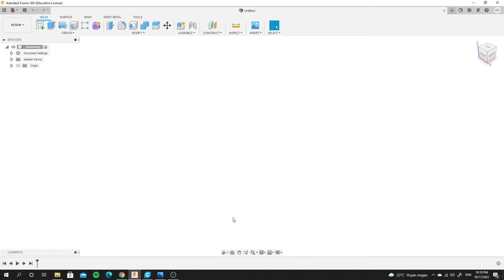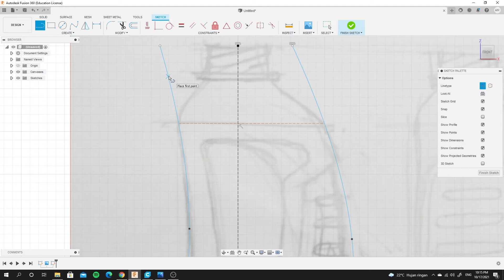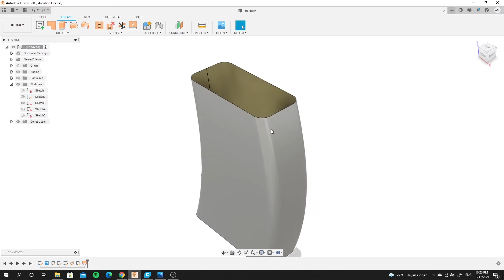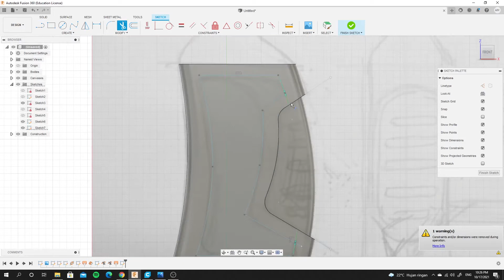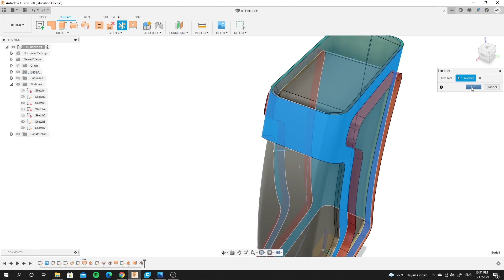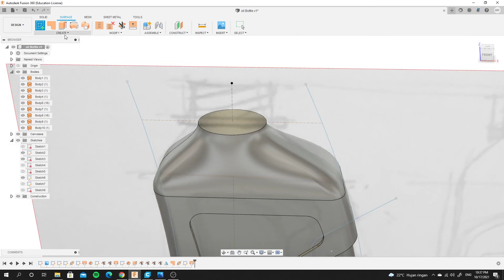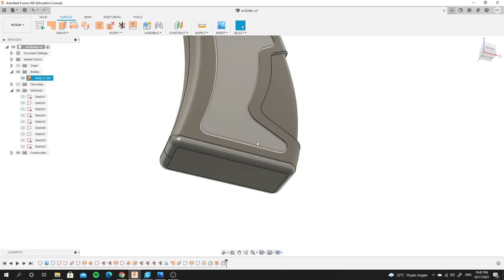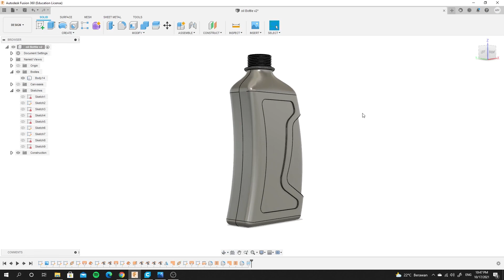Fusion 360 Tutorial : Teknik Modeling dengan Surface - Membuat Botol Oil dari sketsa tangan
Gambar Sketsa bisa diunduh di sini

Support :
Saweria - Indonesia